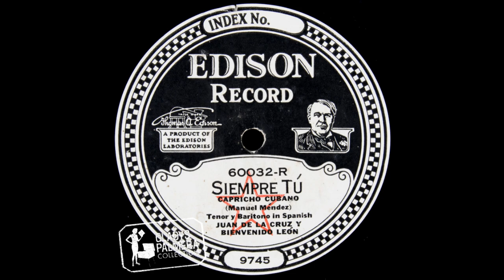Juan De La Cruz Y Bienvenido León - No Tomes El Agua Que Está Envenenada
Álbum: Siempre Tú / No Tomes El Agua Que Está Envenenada
Artistas: Juan De La Cruz Y Bienvenido León
Año: 1924